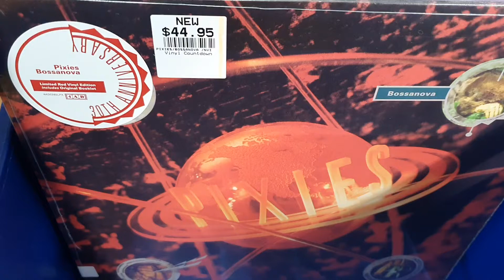New LP Arrivals 07 August 2020